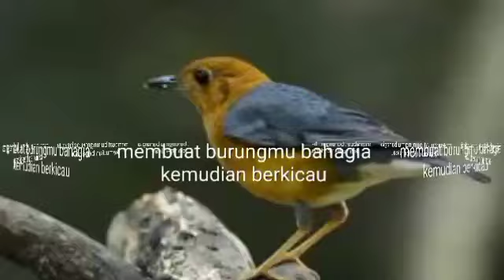jadi NYAUT NGEPLONG ANIS MERAH pakai TERAPI MODEL ginian ¦ PANCINGAN NGEPLONG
Di Chanel ini saya akan berbagi tips rawatan burung, suara terapi burung, suara pancingan burung, dan suara masteran burung terutamanya burung Anis Merah

doping burung lomba, perawatan burung mabung, agar pleci buka paruh, cara merawat pleci agar cepat ngalas, burung mabung, perawatan murai batu mabung,